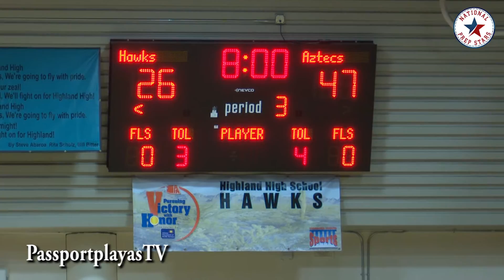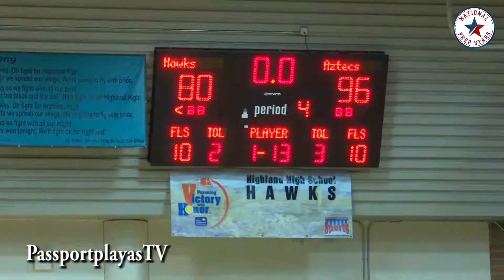Saben Lee GOES TOO WORK for NATIONALLY RANKED Corona del Sol!!!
LIKE VIDEO FOR MORE ARIZONA BASKETBALL...

Vanderbilt signee Saben Lee : 30PTS, 9AST, 7REB
Arizona signee Alex Barcello : 24 PTS, 4 AST, 3 REB

BEST BACKCOURT in Arizona High School basketball
National Prep Stars on PassportplayasTV